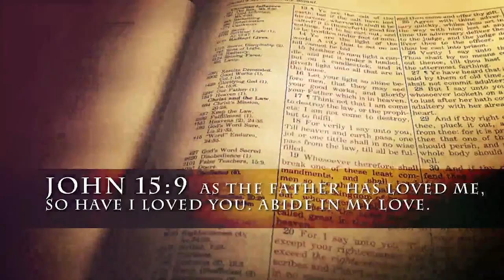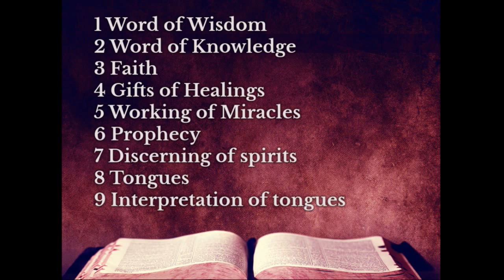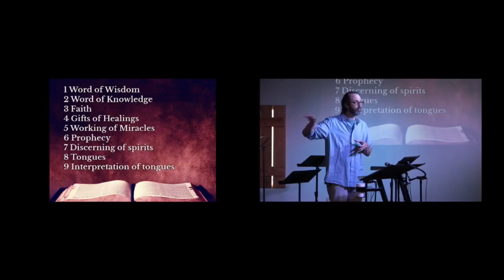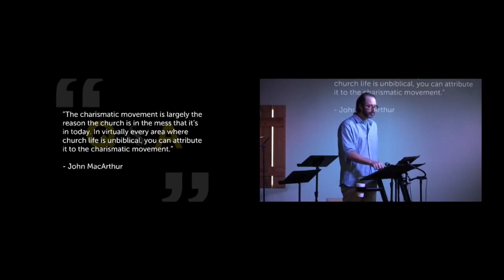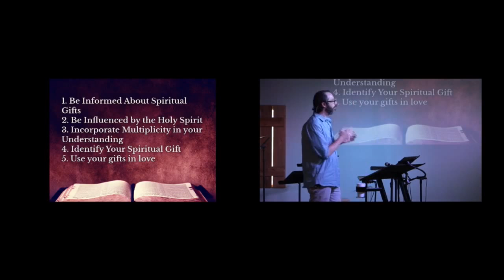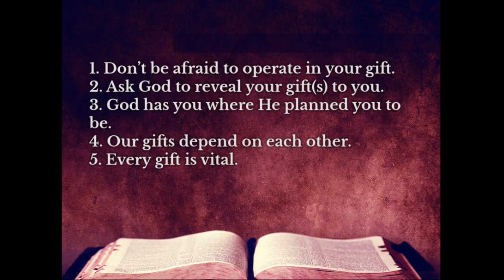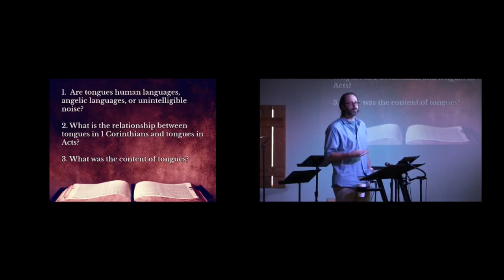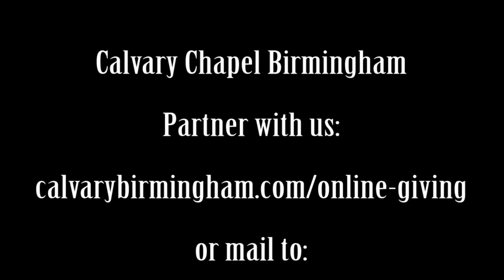1 Corinthians 12B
Your source for on demand teaching videos from Calvary Chapel Birmingham in Birmingham, Alabama. Join Pastor shawn and the gang at Calvary Chapel Birmingham as they study the Bible verse by verse and chapter by chapter. Today we continue our study in 1 Corinthians with the second half of chapter 12. We will continue to track with Paul as he teaches the proper use and place of Spiritual Gifts in the church. We'll also take time to closely examine tongues and prophecy, what the Bible says they are and if they are still legitimage gifts for today. The goal of our teaching is to learn what the proper use of Spiritual Gifts is. We will also do a deep dive to learn about the Biblical gifts of tongues and prophecy.